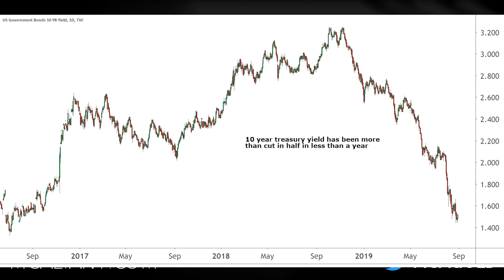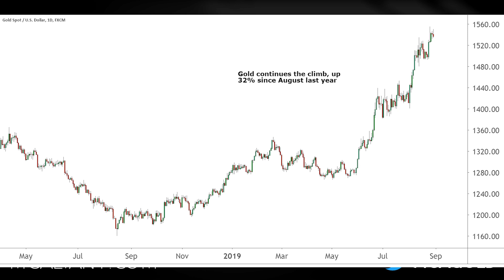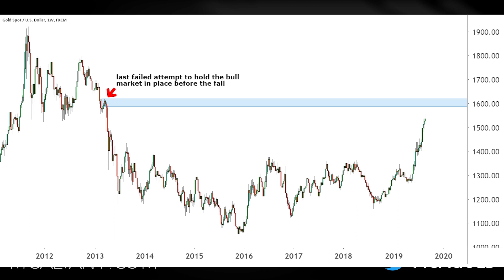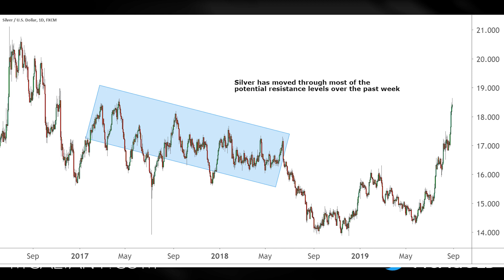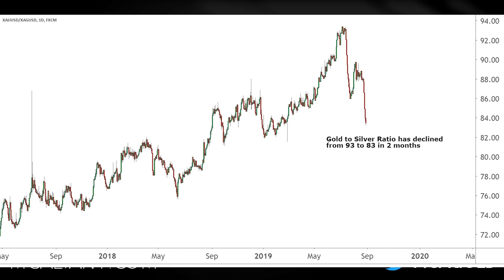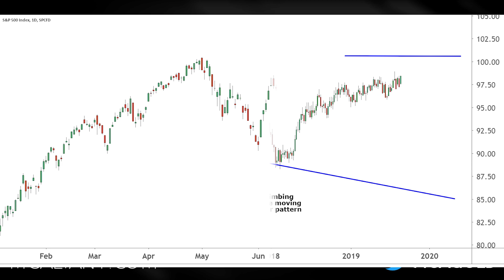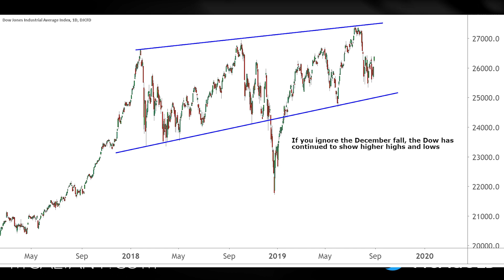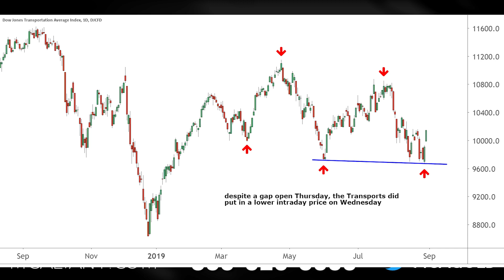Gold Strong As Silver Hits 2 Year High | Golden Rule Radio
Gold continues to show strength alongside silver which hit a two year high earlier this week. The white metals are poised for big movements as we review platinum, palladium, and rhodium's price movements.  We will also review the price changes of the US Dollar Index, equities markets, and more.